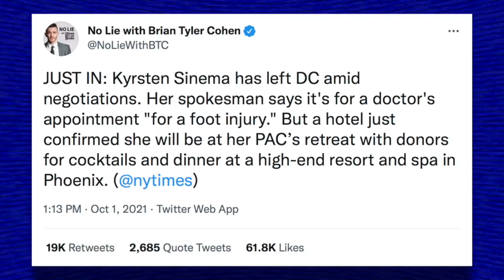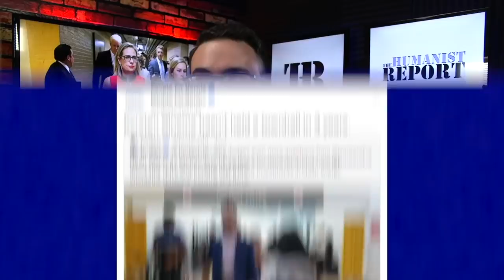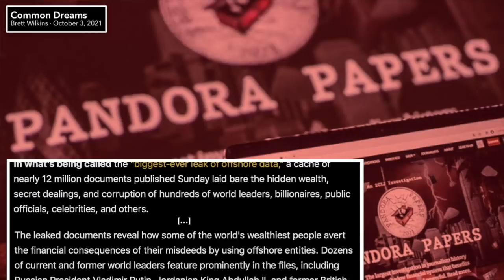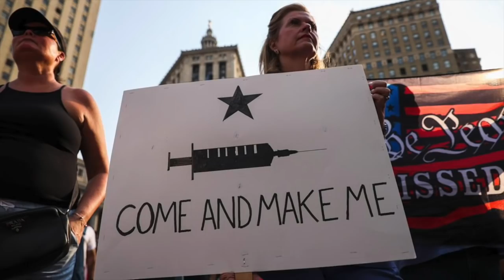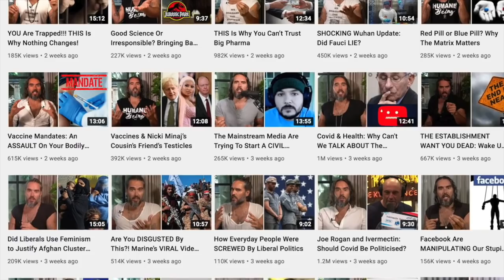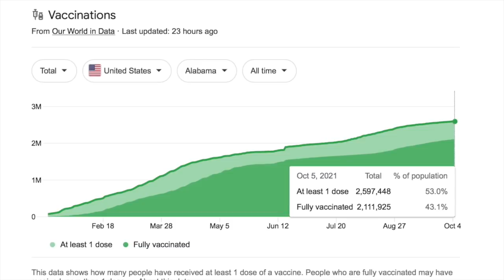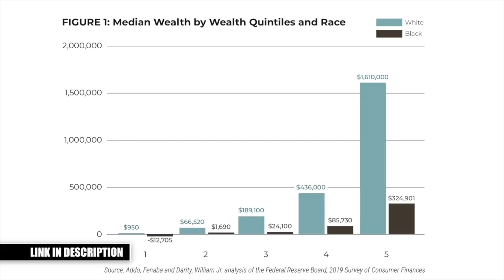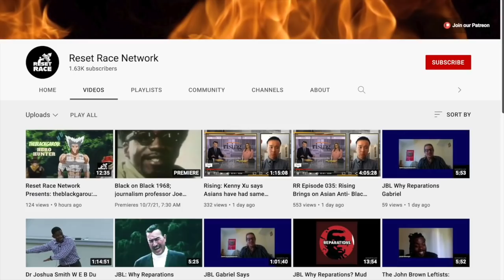Schadenfreude | Episode 309 (October 8, 2021)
In this episode we’ll bask in the glory of the satisfying confrontations of corporate democrats Krysten Sinema and Joe Manchin. They’re getting heckled on yachts, airplanes, and even in bathrooms—and it’s a beautiful thing! We’ll also discuss revelations from the Facebook whistleblower, the Pandora Papers, how Alabama will be financing new prisons, anti-vax stupidity, Dave Rubin’s grift, and whether or not Russell Brand has gone to the dark side. We’ll also chat with 2022 candidate Isiah James about his campaign and Sam from the ‘Reset Race’ network swings by to drop some knowledge on us about the racial wealth gap and reparations. Enjoy!

0:00 Introduction, Shoutouts, Episode Preview
3:00 Kyrsten Sinema Heckled in Bathroom
12:40 Right-Wingers Defend Sinema
23:30 Sinema Gets Heckled AGAIN
31:47 Manchin Confronted on His Yacht
42:52 Facebook Knowingly Profits Off of Hate
51:14 Pandora Papers
56:24 Dave Rubin’s Grift Game is Weakening
1:07:03 Anti-Vaxxers Act Predictably Foolish
1:18:06 COVID Vaccines Reduce Transmission
1:25:20 What’s Going on with Russell Brand?
1:45:12 Hickenlooper’s Conflict of Interest
1:54:02 Caitlyn Jenner: GOP Was Embarrassed of Me
2:00:27 Alabama Builds Prisons with COVID Money
2:04:42 Interview with Sam of ‘Reset Race’ about Reparations
2:54:44 Interview: Isiah James Discusses His 2022 Campaign
3:17:11 Outro

Caitlyn Jenner Says GOP Leaders Were Embarrassed to be Seen with Her in Public
Alabama Governor Signs Bill to Use COVID Relief Funds to Build Prisons
Hickenlooper, Who Owns FB Stock, Asks How Changing the Algorithm Will Impact Company’s Profit